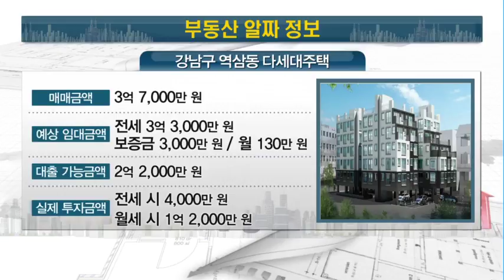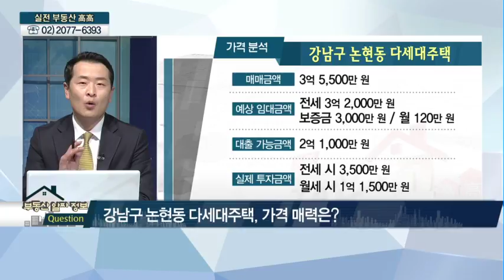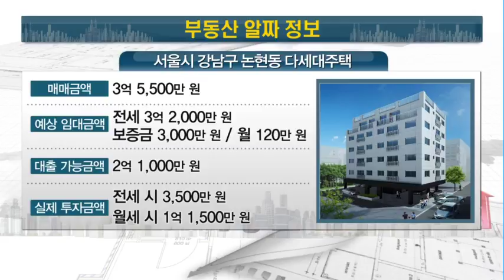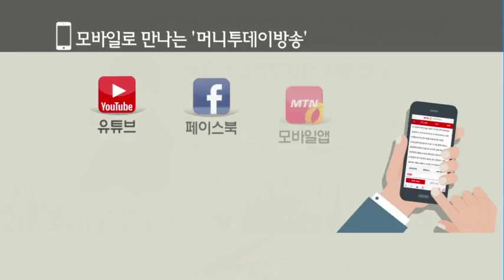[부동산 알짜 정보] 직주근접+개발호재 풍부! 서초동 · 논현동 다세대주택 & 지가 상승 요인 풍부! 역삼동 다세대주택 - 황두현, 오성현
02/27 실전 부동산 '고고'